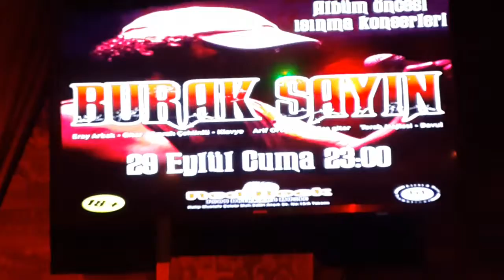RED ROCK İSTANBUL...BURAK SAYIN KONSERİ... ( EYLÜL 2017)